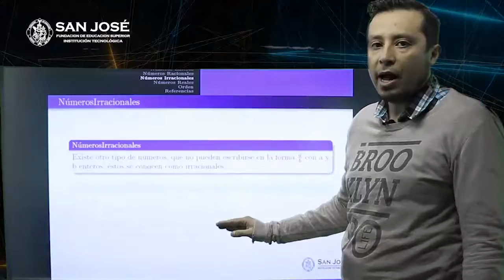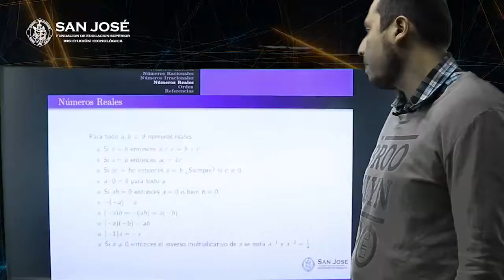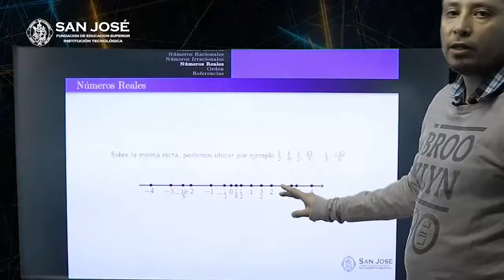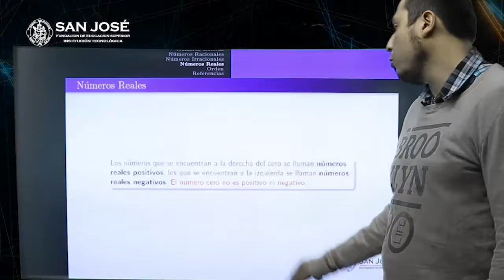CAMILO CALDERÓN TEMA NÚMEROS IRRACIONALES Y REALES